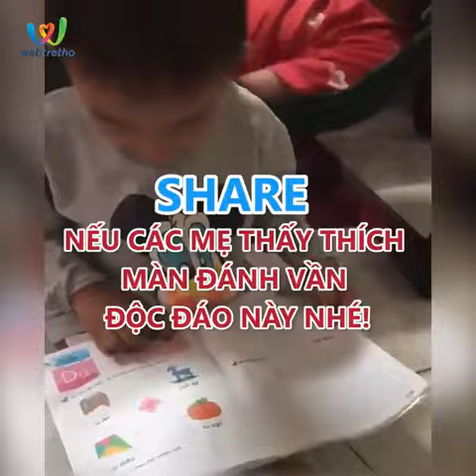NGƯỜI NGHIÊN CỨU NGÔN NGHỮ VN CHÍNH XÁC NHẤT